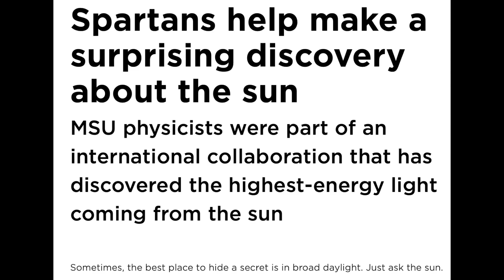Sun Surprises Scientists (Again)